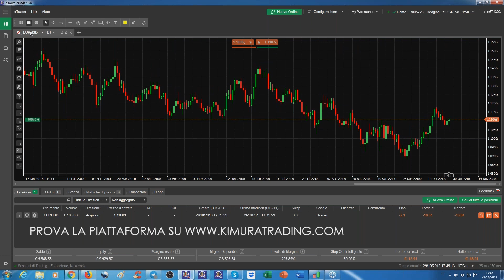Piattaforma cTrader: come chiudere parzialmente un trade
In questo video vediamo come chiudere parzialmente un trade nella piattaforma Ctrader del broker Kimura Trading.